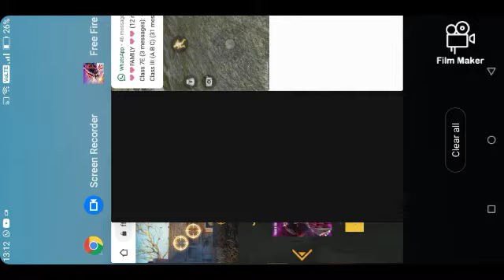HOW TO PLAY FREE FIRE